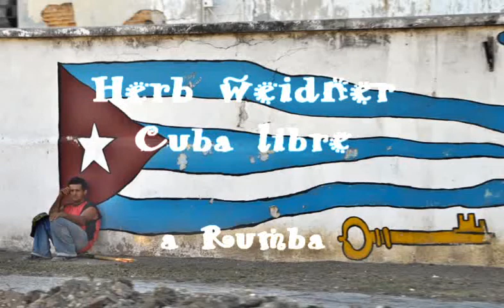Herb Weidner Cuba libre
A little Rumba (Beguine) in A which reminds me on Cuba, whereas I have never been and will not be there ever.